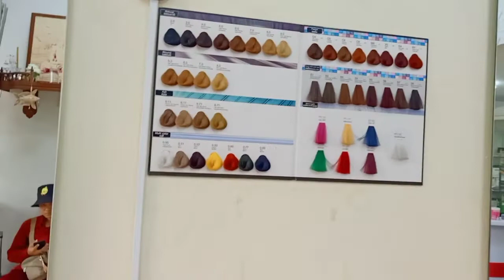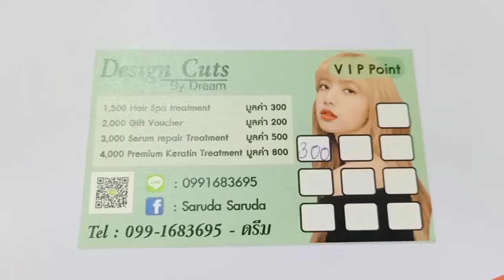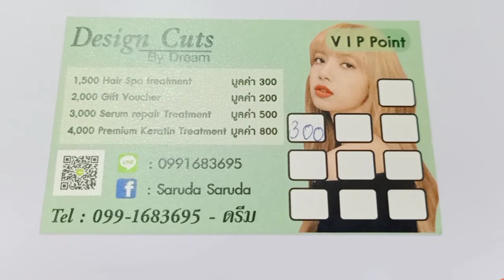ร้านตัดผม#Hair cut design#เปลี่ยนคุณให้สวยขึ้น